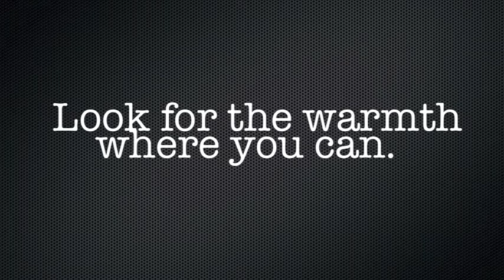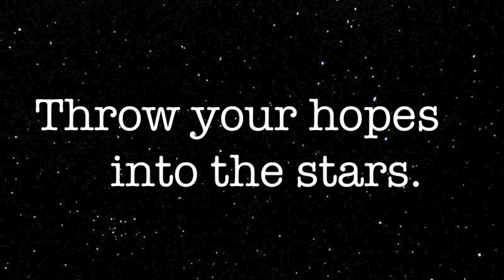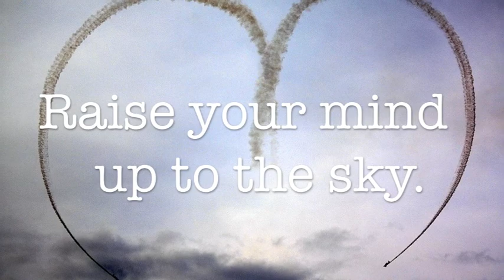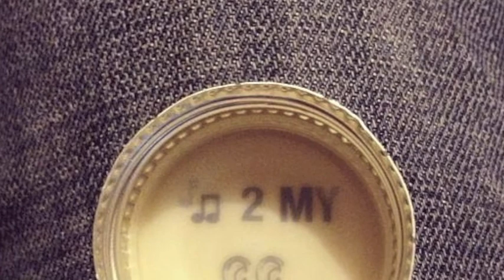Stand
This is an official lyric video for "Stand" by Alligator Blackbird.

Lots of people to thank for many of these great photos: Andrea Cranny (Finding You Photography), Nicole Waldron and Mike Trentacosti (Classic Image Photography), Colin Kicklighter (Kicklighter Photography), and Tony Ritchie!